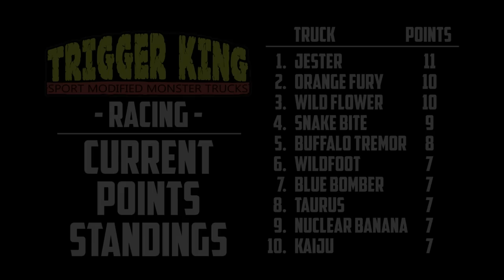Sport Mod Racing Bkrt.1 - Jun.23, 2019 - Trigger King R/C Monster Trucks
Sport Mod racing bracket #1 from our June 23, 2019 event inside the garage of BIGFOOT 4x4, Inc.